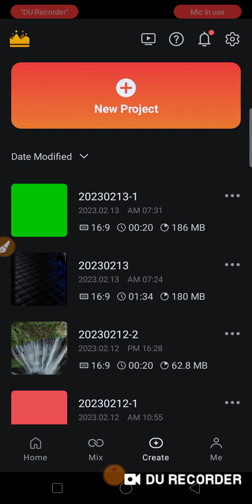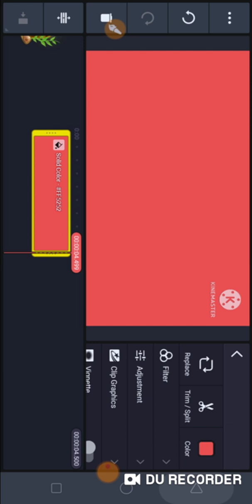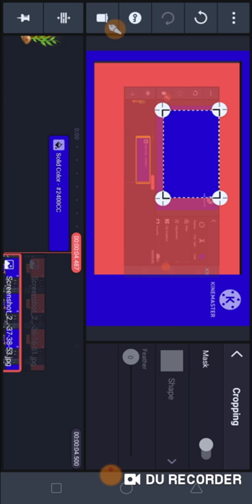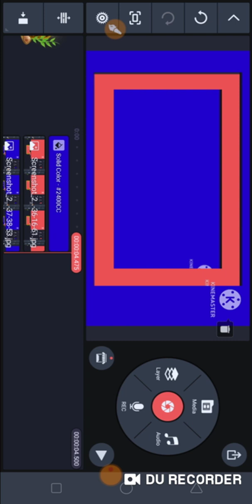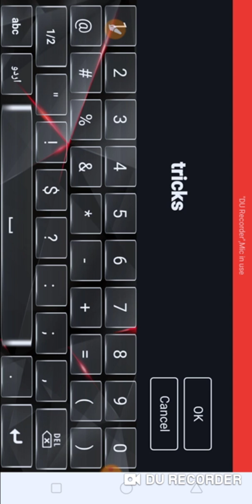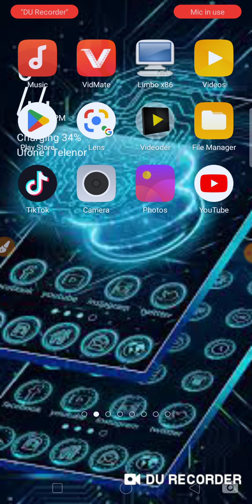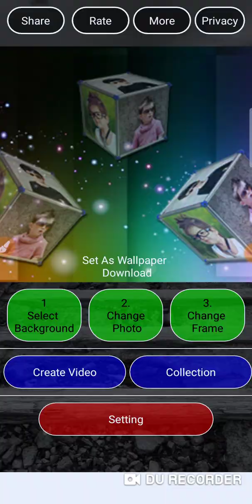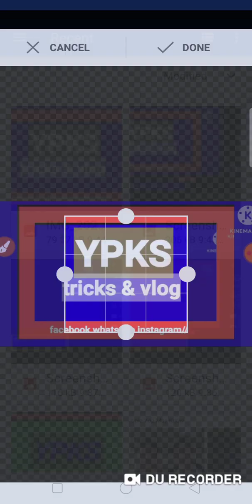How to make logo for YouTube channel